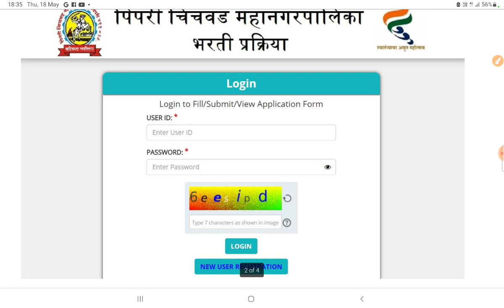PCMC भरती २०२२ प्रवेशपत्र उपलब्ध झालेले आहेत पिंपरी चिंचवड महानगरपालिका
पिंपरी-चिंचवड महानगरपालिका (PCMC) भरती २०२२ प्रवेशपत्र  उपलब्ध झालेले आहेत

IBPS पॅटर्न नुसार PCMC TEST SERIES

ऑनलाइन APP मध्ये  जॉईन करण्यासाठी खालील लिंकवरून  OOAcademy App डाउनलोड करा

🖥 ऑनलाईन कोर्स व टेस्ट आणि नोट्स Laptop वर पाहण्यासाठी लिंक:

👉  courses.ooacademy.co.in